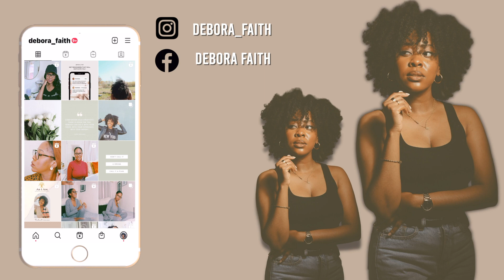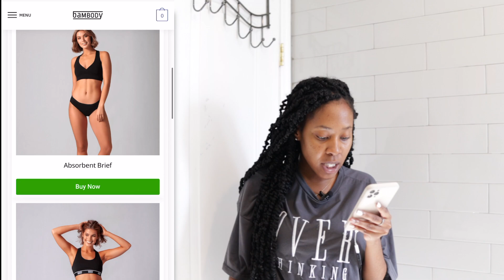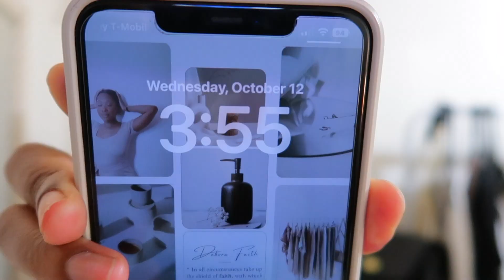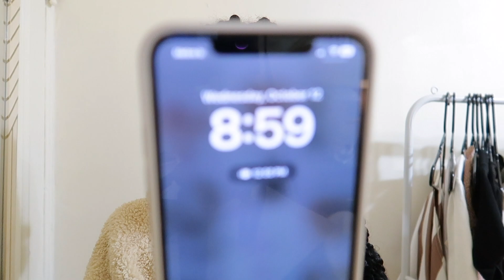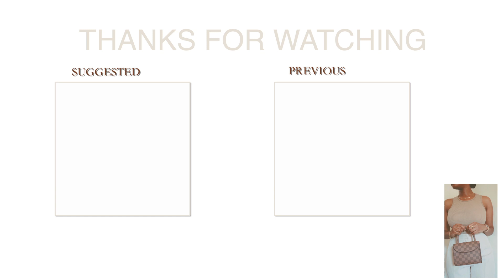trying out PERIOD UNDIES: Does it actually do the job? Is it heavy flow friendly???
►Hey loves ! In today's video I will be reviewing the PERIOD UNDIES! I don't know about y'all but I have been seeing these undies surfaces the web so you know I had to try it out to see what's the talk about. As I mentioned in the video, I have a heavy flow when it comes to my period and so I thought I'd be the best person to review these period undies! Definitely let me know if you will be trying out these undies !

▽ PRODUCTS MENTIONED ▽ 💰🛍

Bambody Absorbent Panty

Menstrual Heating Pad

What are period panties ?

" Period panties or period underwear are underwear that can be worn in place of or in addition to other period protection products, like disposable pads or tampons, or menstrual cups. They work by incorporating an absorbent or leak proof layer that helps prevent leaks from getting onto the outer layer of the underwear, and then onto your clothes. Bambody period panties come in two categories: absorbent, and leak proof. Keep reading to find out the difference between the two, and figure out which option will work best for you! "

⇘ Checklist ⇘

* Don't forget let me know what you guys want to see on this channel !! I love to hear your opinions,